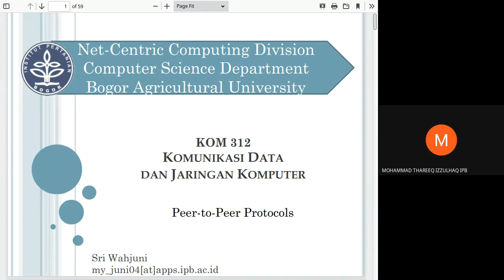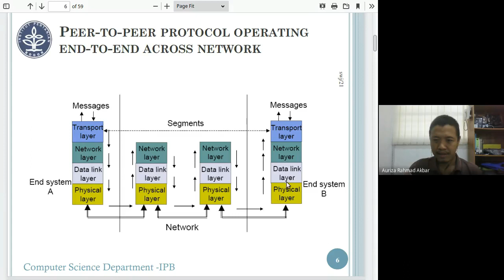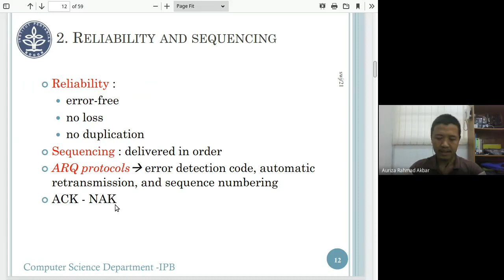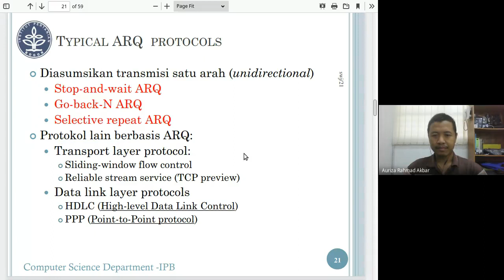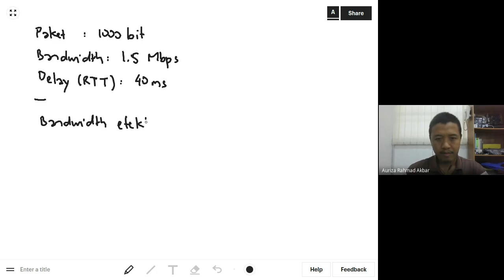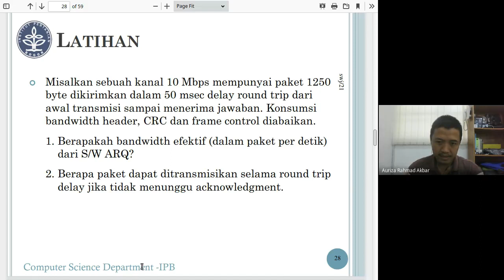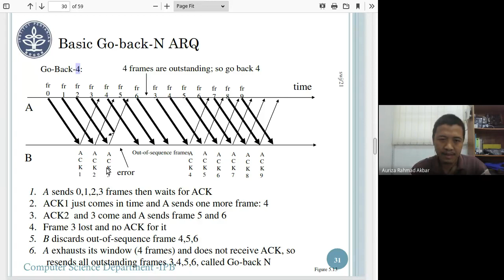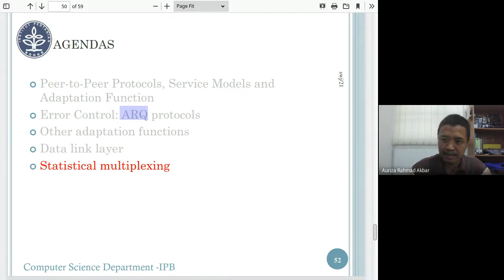KDJK #6: Protokol Peer to Peer, ARQ